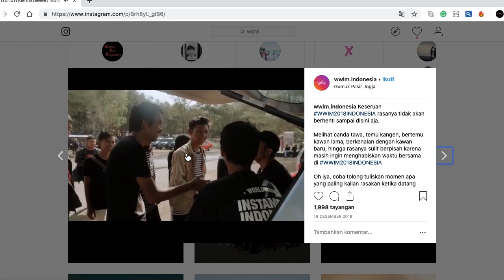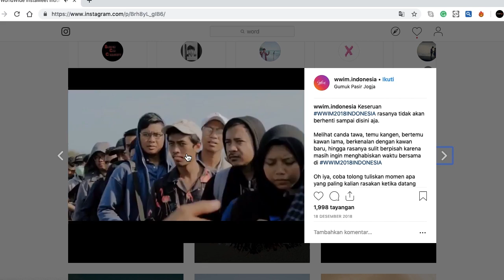TEMPAT BERCAKAP VIRAL!!! APA ITU?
story tempat bercakap versi NBC!